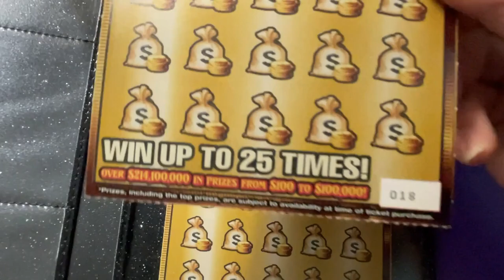Gold Rush Ltd Lucky Ticket 18 and a Snickers!